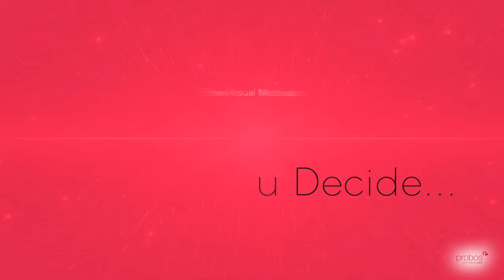Brighton jute bag for life - natural personalised with your logo